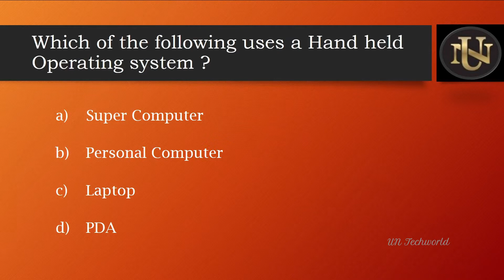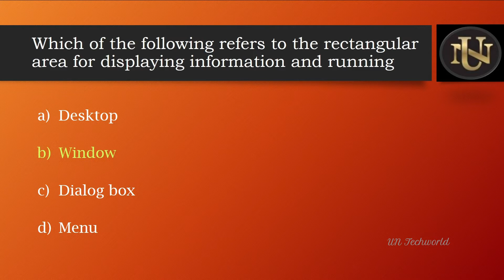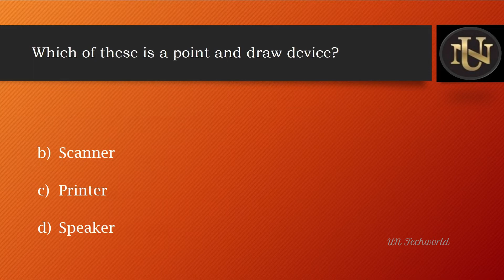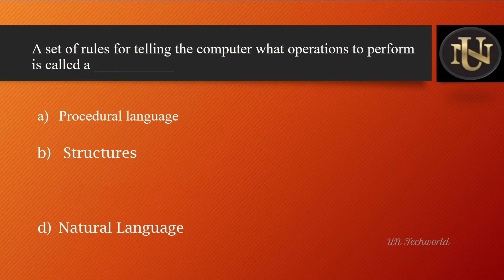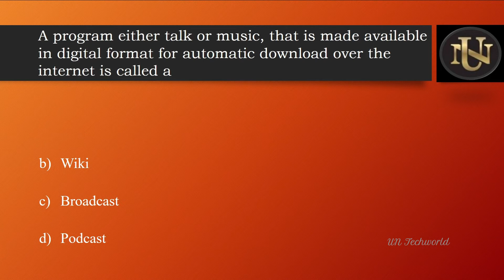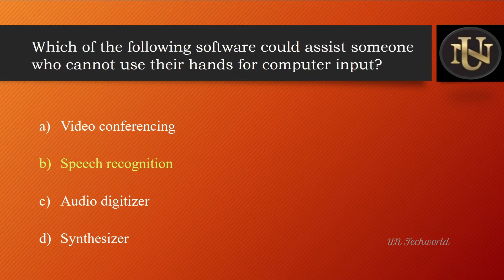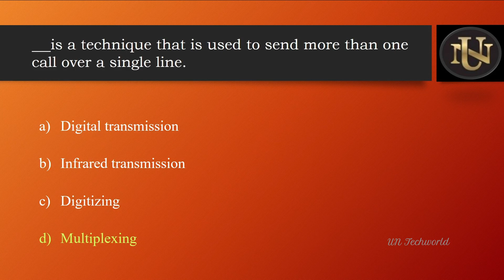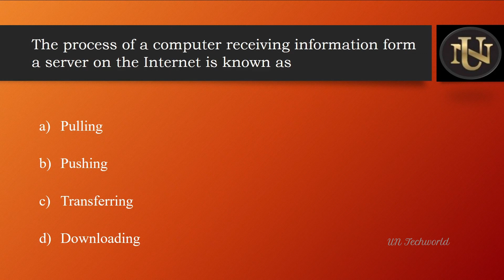PG TRB Computer Instructor: Important MCQs